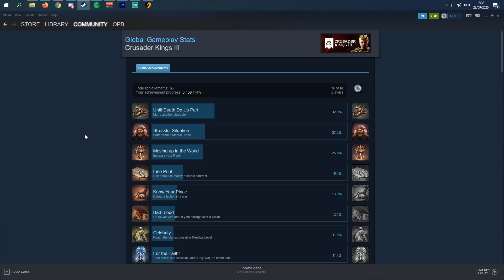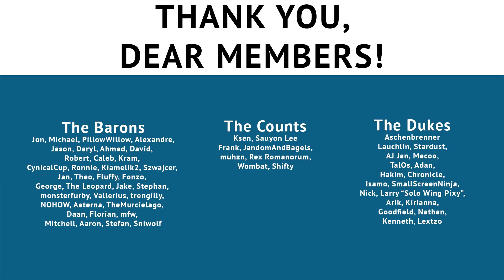CK3 Achievements - Give A Dog A Bone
Ugh, actually PLAYING THE GAME? No, we're here to get achievements so that we can brag! Today's pick - Give A Dog A Bone!

You can buy Crusader Kings III from The Official Bavarian Games Store:
Every sale on Nexus will leave me with a share of the price, supporting the channel directly!